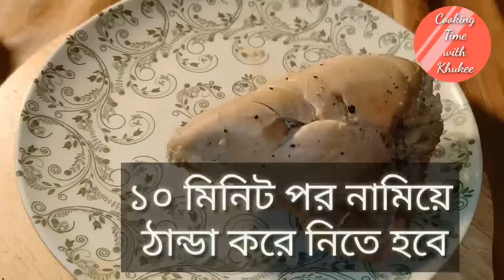চিকেন সমুচা || Hotel Style Perfect Chicken Samosa Recipe || ইফতার স্পেশাল /Cooking Time with Khukee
চিকেন সমুচা :

মুরগির বুকের মাংস -১ টি
আদা বাটা - ১/২ চা চামচ
রসুন বাটা - ১/২ চা চামচ
গোলমরিচ গুঁড়া - ১/২ চা-চামচ
লবণ -১/২ চা-চামচ
সয়া সস -১ চা চামচ

ভাজা জিরার গুঁড়া - ১/২ চা চামচ
চাট মসলা - ১ চা চামচ
গরম মসলা গুঁড়া - ১/২ চা-চামচ
লবণ - সামান্য
বাটার - ১ চা চামচ
পেঁয়াজ বেরেস্তা - ১/২ কাপ
গাজর ঝুরি - ৩ টেবিল চামচ 🥕🥕
কাঁচামরিচ কুচি - ২ টি
সমুচার শিটের বাড়তি অংশ ভাজা - পরিমাণমতো
পেস্ট্রি শিট - পরিমাণমতো

Music Credit 🎶
BeatByShahed